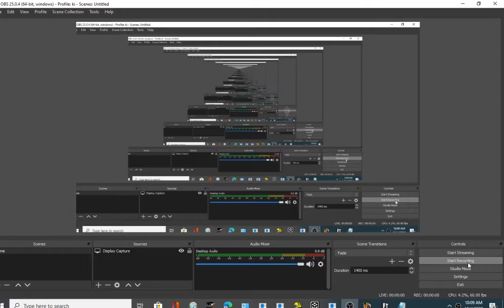Somari toad adventure title screen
yes i hacked the music do you think it sounds good?